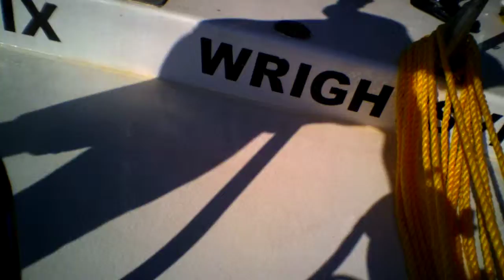Markham Dive 4/27/2014 - 4